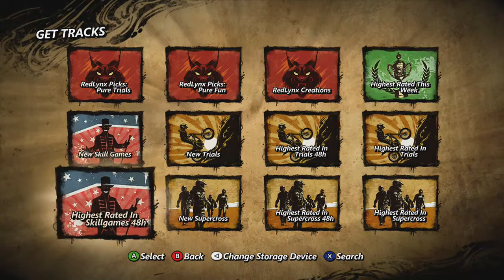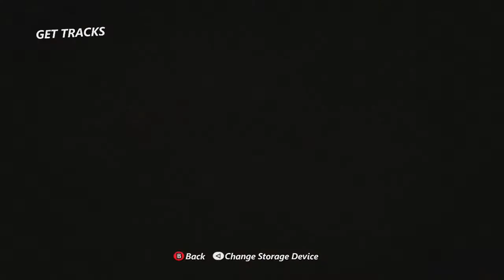SKILL GAME SUNDAY! ON THE MOON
Tutorial coming next!